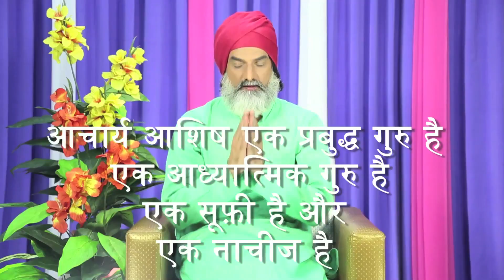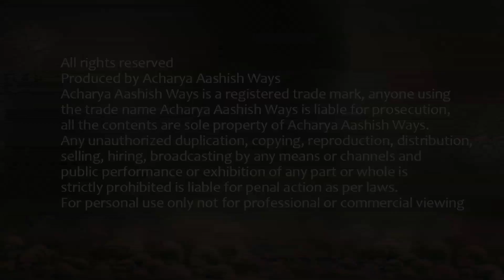आत्मा को शांति देना नामुमकिन है - भाग तीन - आचार्य आशीष वेज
Live Video in Hindi by Acharya Aashish

“पर जो धर्म गुरु और पण्डित  होते हैं वो कहते हैं की यदि अंतिम संस्कार के वक़्त औरतें या बच्चे आये तो आत्मा को शांति मिलने में बाधा होगी | इस बात पर कोई भी उनके साथ बहस नहीं करता है | पर वहीँ दूसरी और औरत और बच्चे मरते हुए इंसान को आखिर पानी की घुट पिलाते हैं फिर क्या समस्या है की औरत अंतिम संस्कार में नहीं आ सकती है, क्योंकि मरने के बाद वो सिर्फ एक मृत शरीर है बस और कुछ नहीं |” - आचार्य आशीष